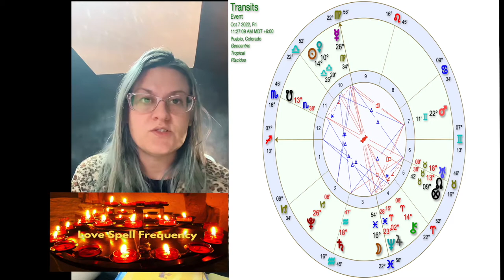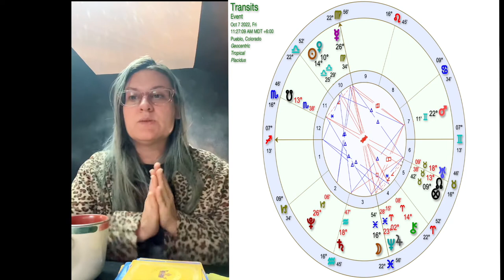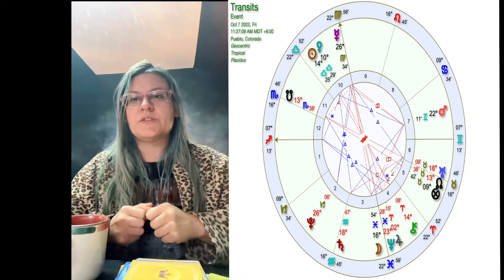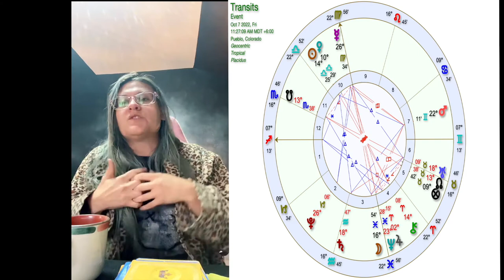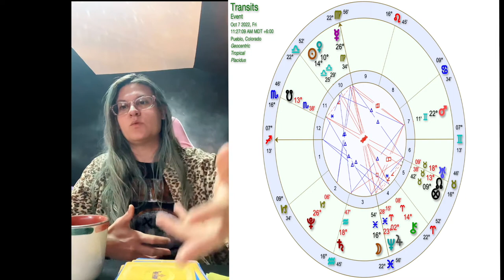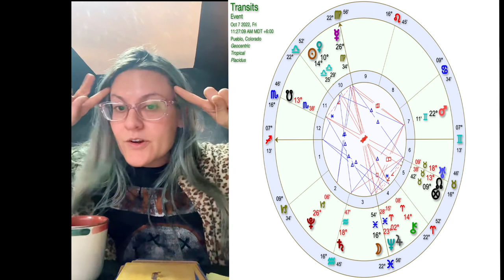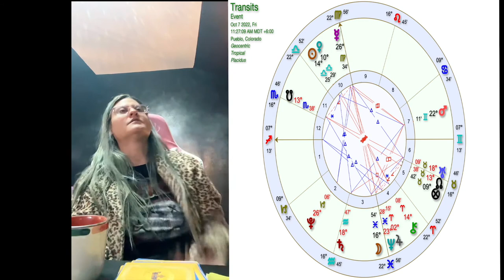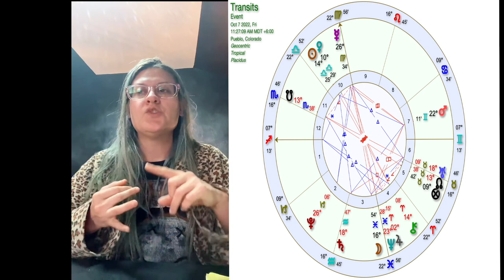Mars squares Neptune before Aries Full Moon 2022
Mars Squares Neptune before the Aries Full Moon Oct 9, 2022.  Daily live astrology energy @MoonGirlTarot watch this week's full astrology forecast